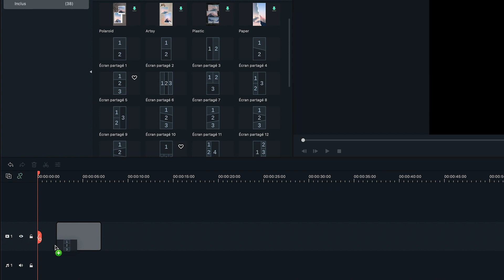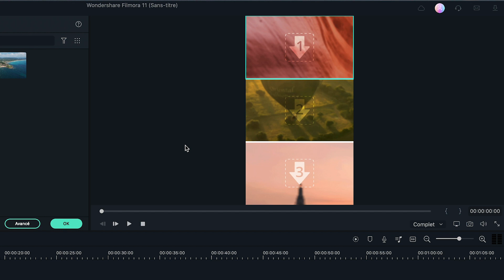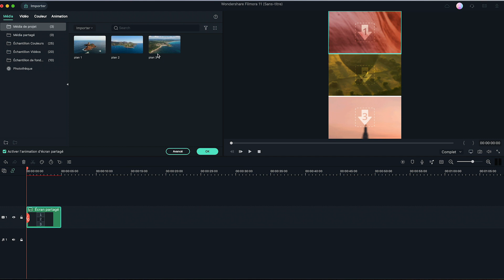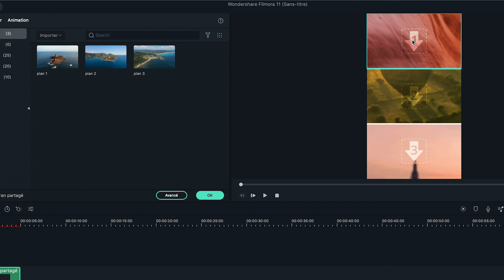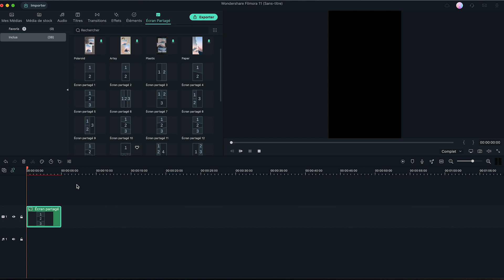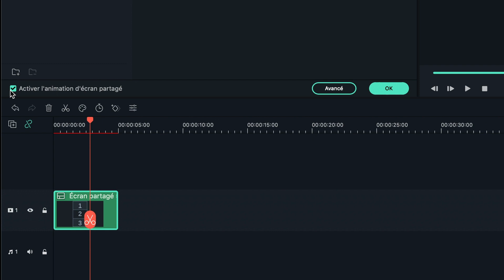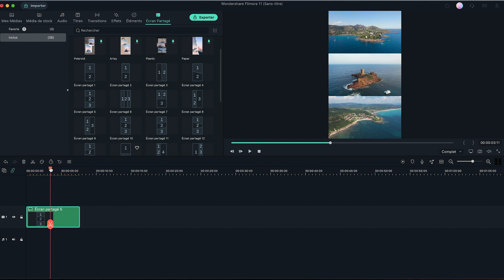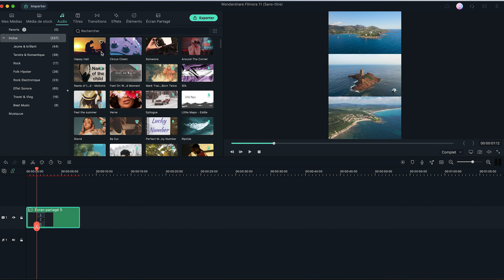Créer un REEL Instagram en ÉCRAN PARTAGÉ || TUTO Montage Filmora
🤓 Salut à tous ! Aujourd’hui dans cette vidéo, nous allons apprendre à créer un réel Instagram en split screen ! C’est une astuce idéal pour partager nos vidéos horizontales avec le format vertical qu’impose Instagram.

✔️ Téléchargez Filmora

bah oui, de plus en plus vous pouvez remarquer que le contenu en ligne tourne furieusement en faveur de la vidéo verticale. Les shorts Youtube, les REELs Instagram, les Story Facebook ou encore L'INTÉGRALITÉ DE TIKTOK... Filmora vous permet de créer du contenu pour ce nouveau genre de dimension, et ce facilement... Nicorama vous montre !

🔶🔶 Contenu 🔶🔶
00:00 - Intro
00:21 - Instagram et les vidéos verticales
00:57 - Nouveau projet en 9:16 dans Filmora
01:12 - L''écran partagé dans Filmora
02:03 - Insérer les plans dans l'écran partagé
03:21 - Animation d'écran partagé
04:05 - Ajouter une musique
04:15 - Exporter